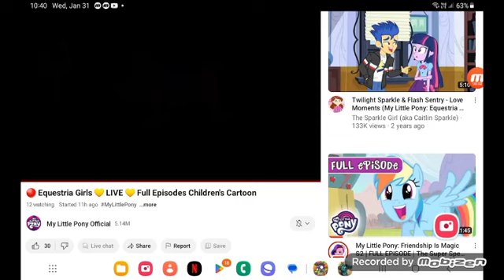April 13, 2024